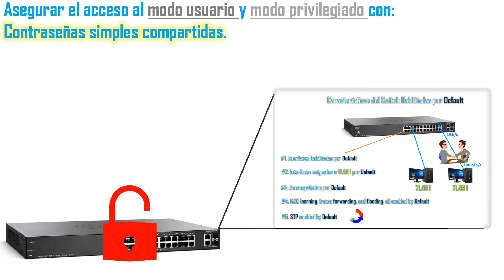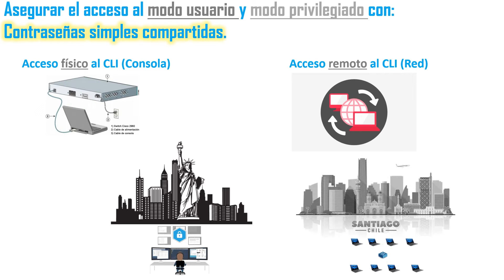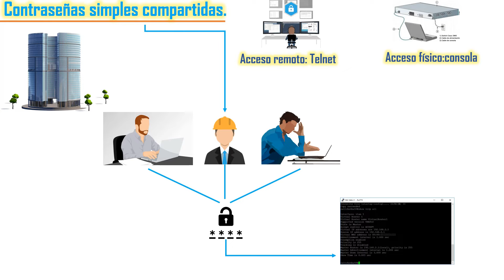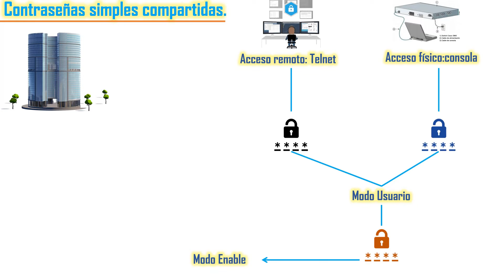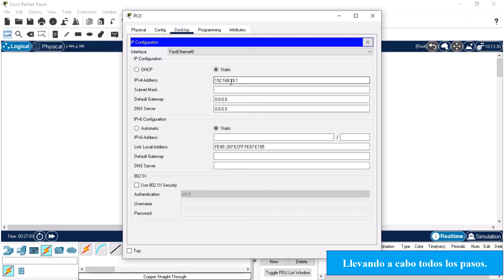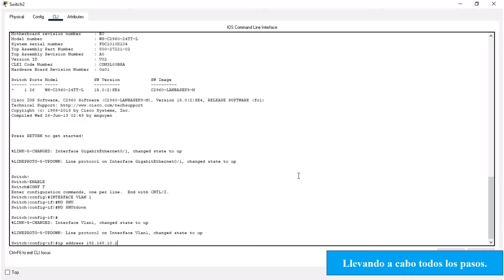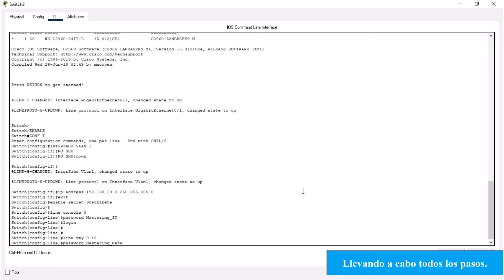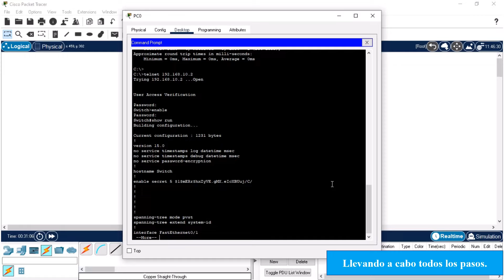Cómo proteger el CLI con CONTRASEÑAS simples compartidas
En esta ocasión te explicaré cómo proteger el acceso al CLI con ContraseñasCompartidas.

Este video pertenece a un curso intensivo de Switching, si te interesa ver todos los videos anteriores, sigue el siguiente enlace